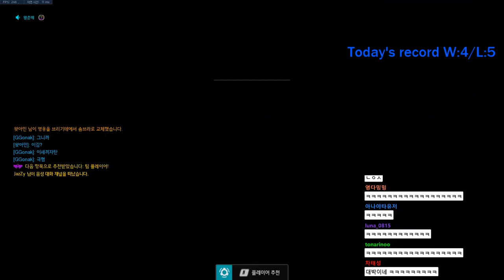[쪼낙-기도] 와 ㅋㅋㅋ 춘배가 사실 '그 팀' 선수였다고? ㄷㄷ